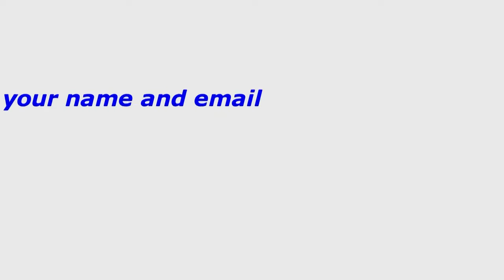Build your real estate empire one property at a time